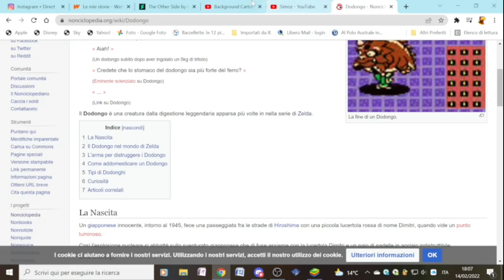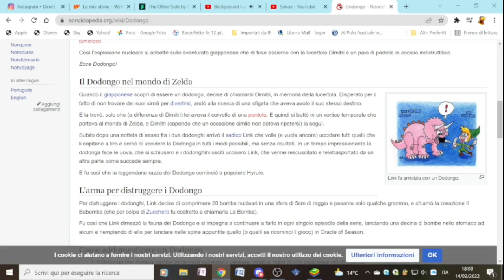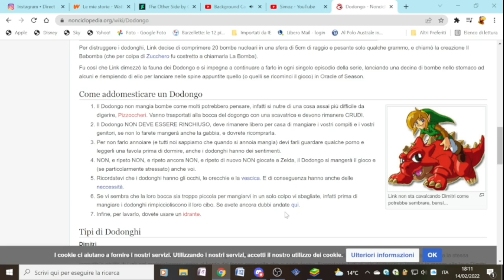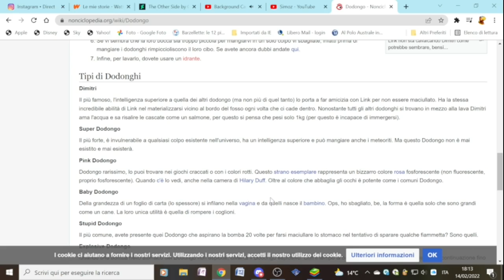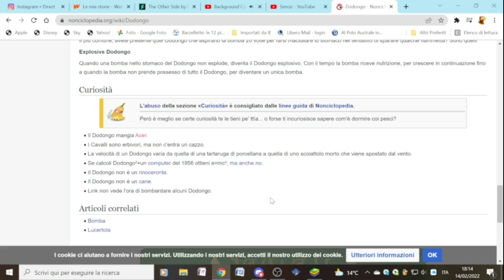The Legend Of Zelda - Dodongo (FINALE PERSONAGGI)